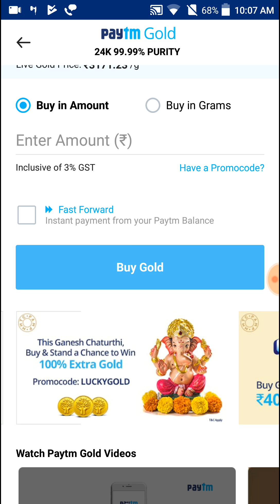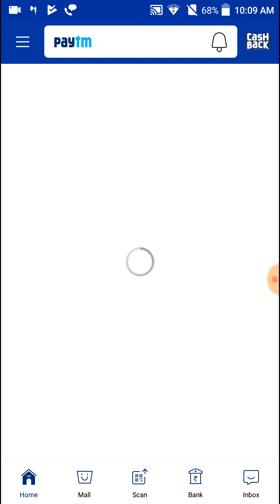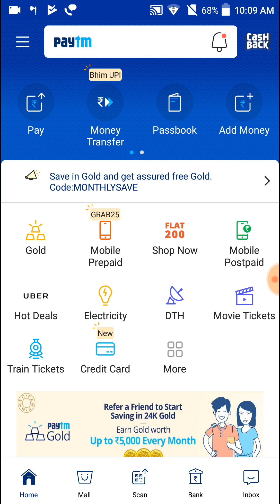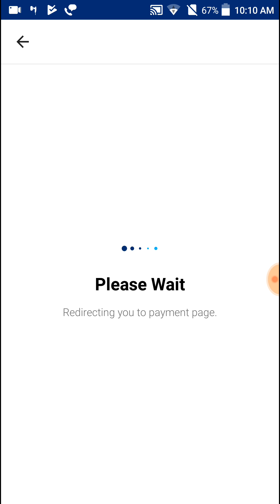paytm gold offer 4 pe 40 cashback | 4 times gold purchase only exclusive on YouTube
Paytm  July August 2018 Offer
Paytm upi
Paytm upi ₹600 Monthly CashBack Offer
Paytm New UPI offer Launch
Paytm Upi new Offer today
Paytm Upi Offer July 2018
Paytm New cashback offer 10 pe ₹100
phone pe
Phone Pe Bonanza upcoming Offer July 2018,
Phone Pe Bonanza Offer
Phone Pe July Bonanza upcoming offers
Phone Pe money transfer offer
Phone Pe ₹150 CashBack money transfer
Phone Pe Big OFFER July 2018
Phone today new Launch offer
Phone Pe ₹50+100 CashBack Offer
Phone ₹150 Add Money CashBack Offer
phone pe July 2018 Offer
Phone Pe ₹375 FREE Add Money CashBack Offer,
Phone Pe  recharge ₹50 CashBack
Phone Pe New gold offer
Phone Pe ₹50 CashBack Offer
Phone Pe ₹150 CashBack Everyday
phone pe offer July 2018
Phone pe 23 July Upcoming Offer 2018
Phone Pe July Offer
Offer
Today
Paytm offer
Paytm